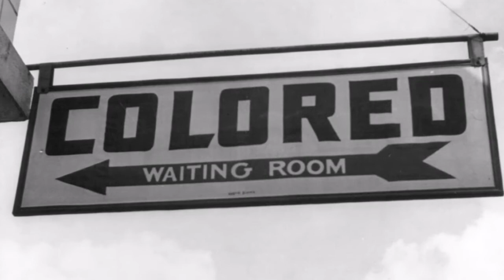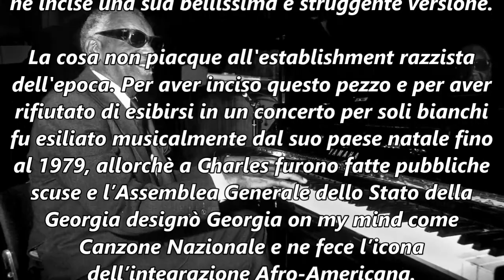Georgia on my mind Ray Charles cover black lives matter George Floyd canzoni contro il razzismo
"Georgia on my mind" è una canzone del 1930 che parla di una donna, ma il cui testo può riferirsi anche a una regione geografica, come lo Stato della Georgia. Nel 1960 Ray Charles, che in Georgia ci era nato, ne incise una sua bellissima e struggente versione. La cosa non piacque all'establishment razzista dell'epoca. Per aver inciso questo pezzo e per aver rifiutato di esibirsi in un concerto per soli bianchi fu esiliato musicalmente dal suo paese natale fino al 1979, allorchè a Charles furono fatte pubbliche scuse e l’Assemblea Generale dello Stato della Georgia designò Georgia on my mind come Canzone Nazionale e ne fece l’icona dell’integrazione Afro-Americana. Ve ne presento una mia versione, sperando che piaccia.